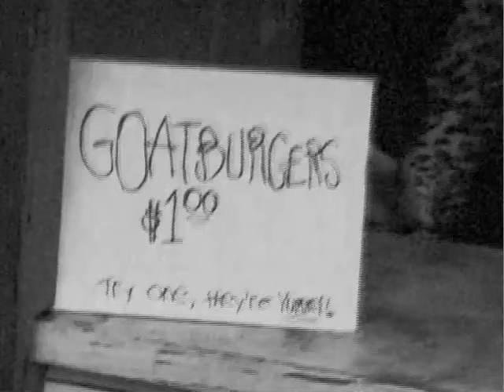Rose in Vivian Pusher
A clip of Rose in the movie: Vivian Pusher